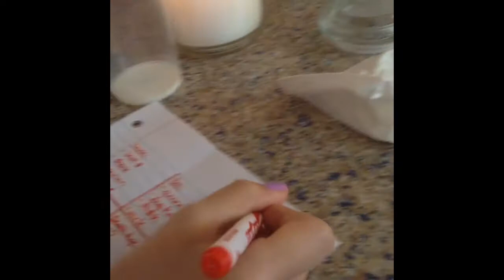Day With My Friends Vlog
Music is rock me by one direction